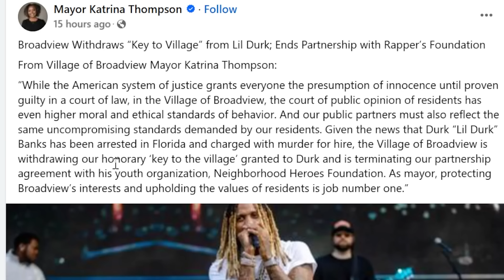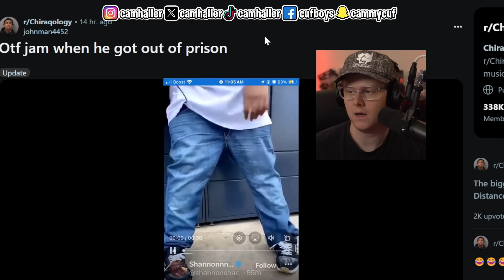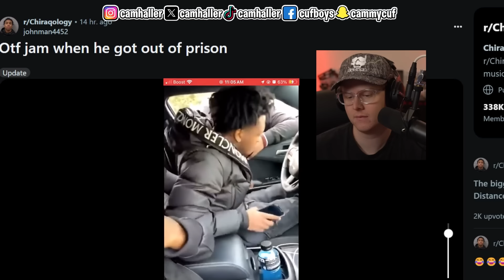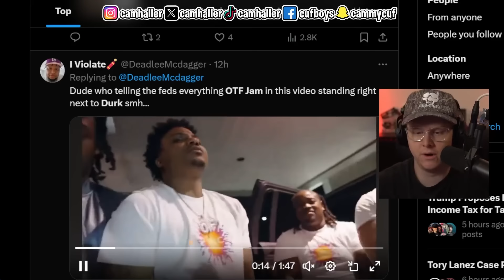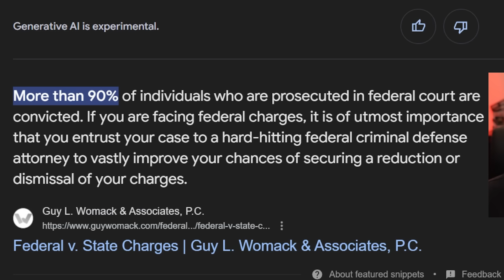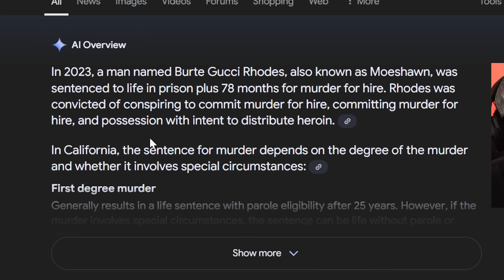Lil Durk Tried to Flee The Country With Decoy Flights Booked